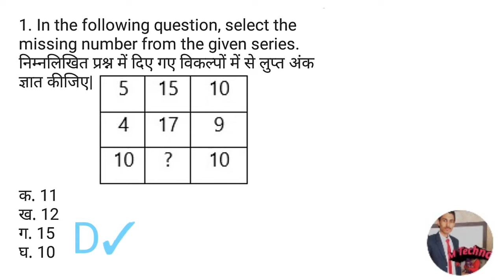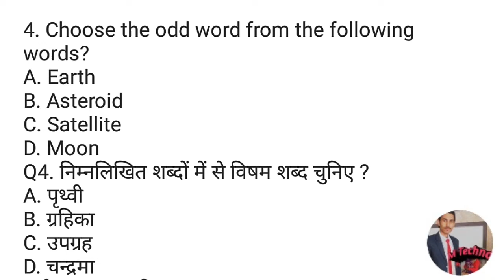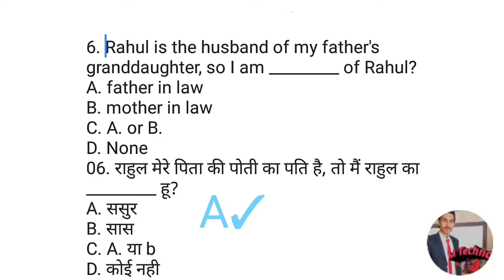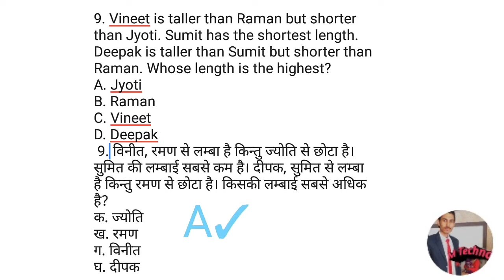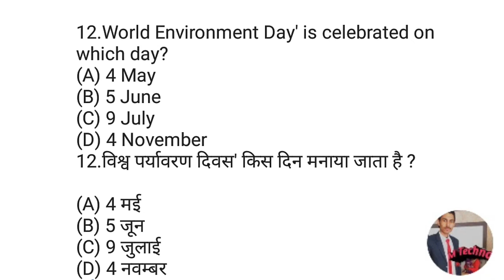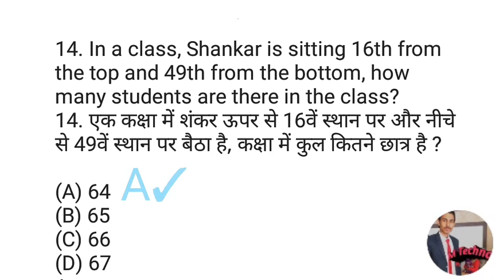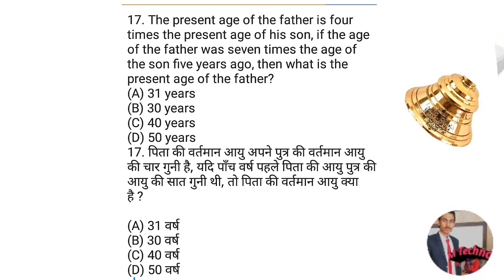DRDO previous year exam मैं पूछे जाने वाले (रीजनिंग) reasoning question answer